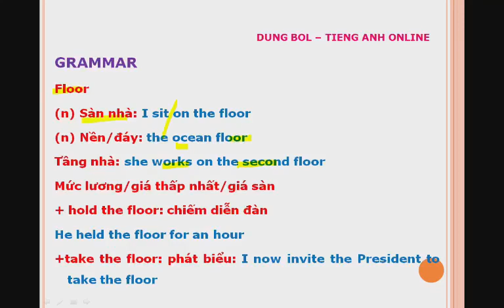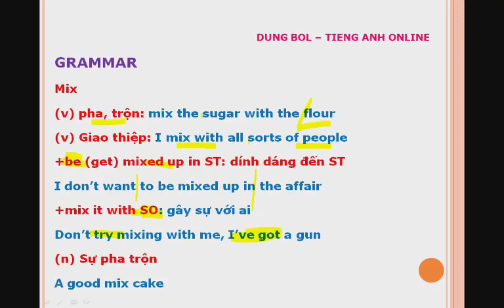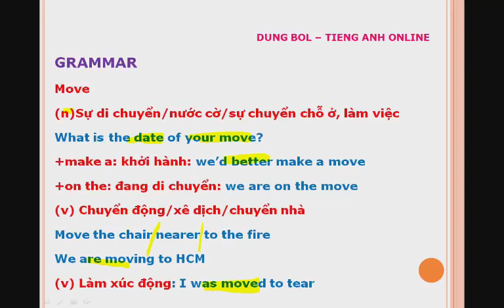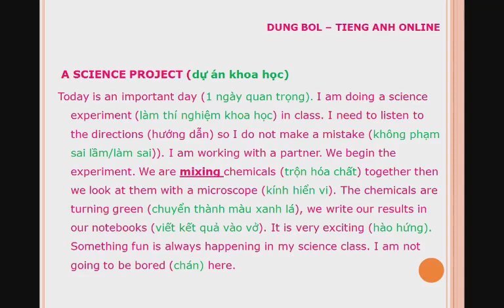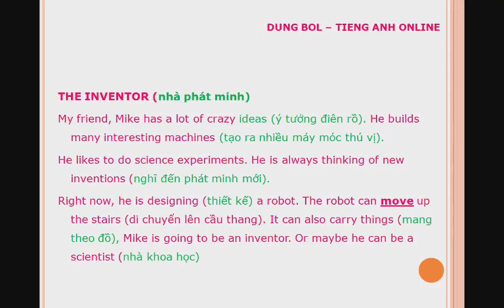#42 the inventor, nhà phát minh